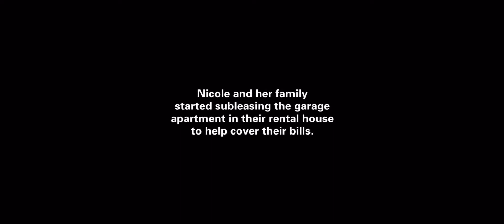My 600 lb Life - Nicole’s house gets raided by police